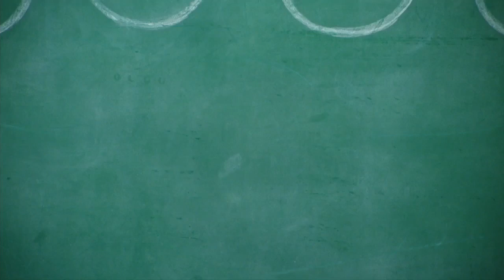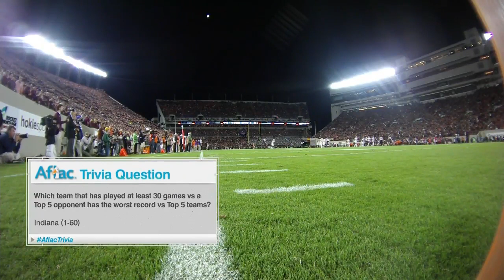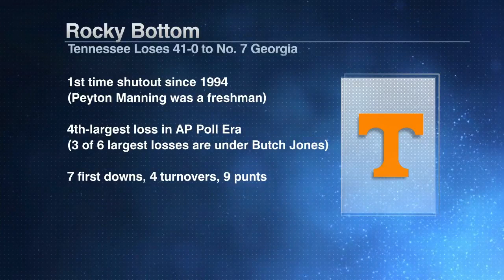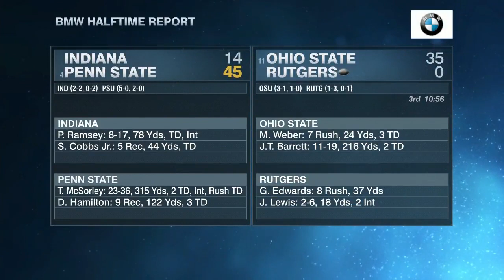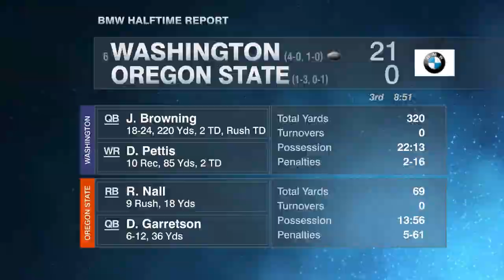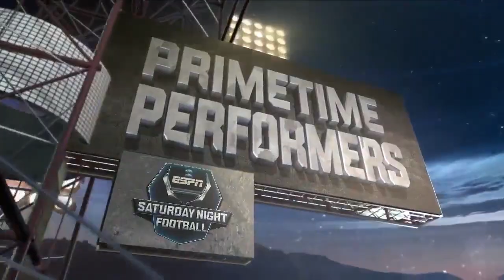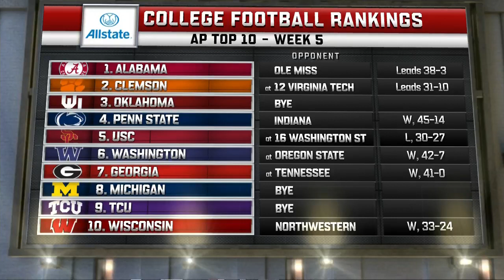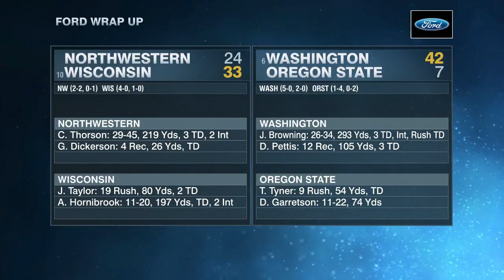2017 Clemson vs Virginia Tech Football Game